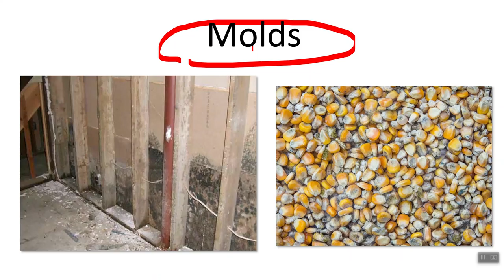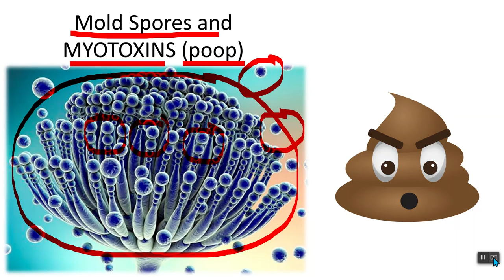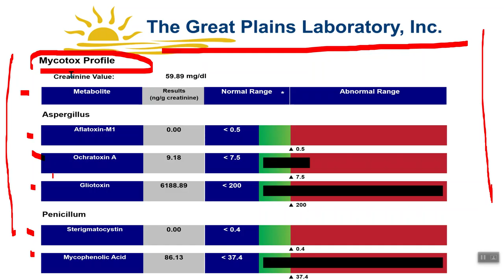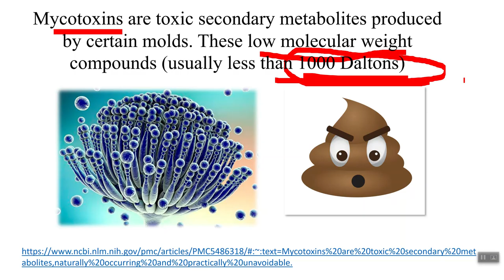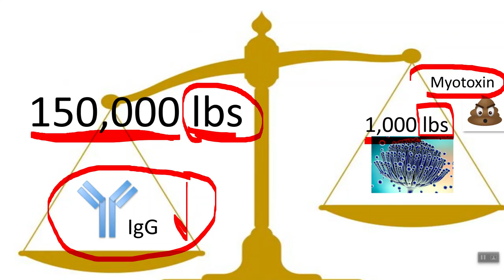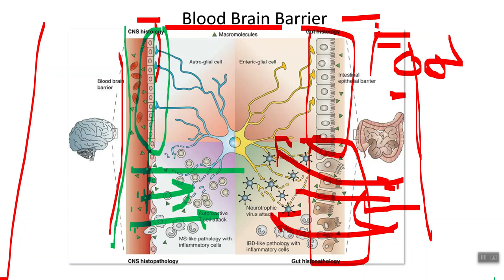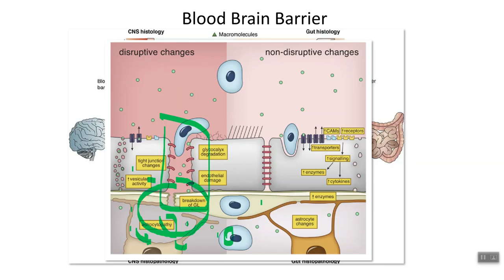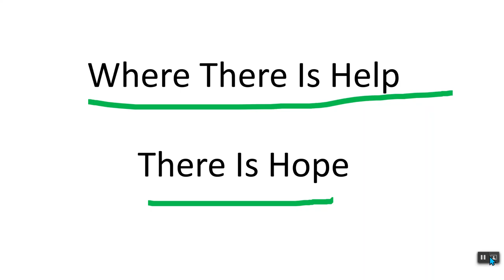Floxed and Undiscovered Mold Toxicity? Possibly your missing link? Cipro Recovery {Fluoroquinolone}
Grab my free Floxed E-course for the next week~

Dr. Hugh Wegwerth DC

[00:00:00] Dr. Hugh Wegwerth
[00:00:10] Floxie
[00:01:50] Great Plains
[00:02:25] mold exposure
[00:03:40] The biggest one is from mold in your house
[00:04:05] had mold in your body prior to being Floxed
[00:05:50] mold spore
[00:06:20] The spores produce a toxin called mycotoxin, which is like poop.
[00:06:50] mycotoxin that is so dangerous.
[00:06:59] This is a poison
[00:07:00] breathing in mold
[00:07:35] Floxie symptoms are very similar to mold
[00:08:50] gliotoxin
[00:10:40] mold in his house
[00:10:50] detoxing or eliminating mold
[00:11:20] mycotoxin's love fat.
[00:11:40] mold is so small that means that it can penetrate deep, deep into your tissues, deep into your brain, deep
[00:11:50] into your gut, deep into your muscles, deep into your tendon
[00:12:55] immune system
[00:13:20] this IgG, which is an antibody
[00:13:30] mycoplasma
[00:15:00] these mycotoxins penetrate so deeply into the tissues and
[00:15:40] to get from your blood in your brain, causing neuroinflammation, causing in a way array of weird
[00:15:45] neurological symptoms that no one can explain, muscle twitching,
00:15:50] numbness, tingling, anxiety, heart racing, poor GI system, brain
[00:15:55] fog, brain fatigue, eye twitching, eye muscles that don't work right, tingling [00:16:00] in your ears, weird sound you can't listen to light
[00:16:05] so when you have brain inflammation, all the toxins in your
[00:16:10] bloodstream get into your brain now guess what
[00:16:25] the blood brain barrier here and the gut barrier
[00:16:55] small intestine
[00:17:00] blood brain barrier. It's one cell thick
[00:17:35] cause inflammation.
[00:17:45] new neurons
[00:17:55] if you have any neurological problems
[00:18:00] stop the neurodegeneration
[00:18:05] white blood cells WBC.
[00:18:20] blood brain barrier
[00:18:45] cause neuroinflammation,
[00:18:50] which is very, very, very bad. Oh, here's another
[00:18:55] diagram. Let me erase some of this stuff so we can see what we're looking at here.
[00:19:30] astrocytes. This is part of your nervous system and your brain
[00:19:40] tight junctions right here
[00:20:10] starts this inflammatory process
[00:20:35] blood brain barrier breach
[00:21:35] particles in your blood,
[00:21:50] blood, brain proteins, IgG in your blood
[00:21:55] blood brain barrier breach or holes in your brain barrier
[00:22:45] GI problems

Floxed, Ciprofloxacin, Cipro, Levofloxacin, Levaquin, Floxxed, Fluoroquinolones, Doc Hugh, Hugh Wegwerth, Dochugh.com, Dochugh.com, cipro toxicity recovery, cipro, Ciprofloxacin full recovery